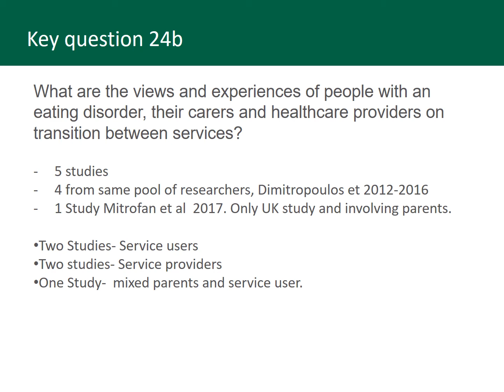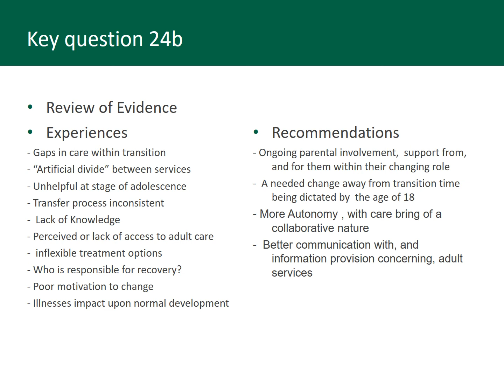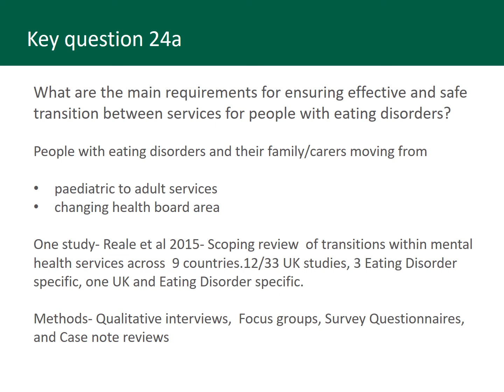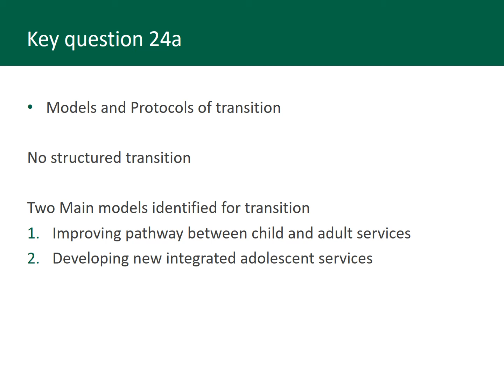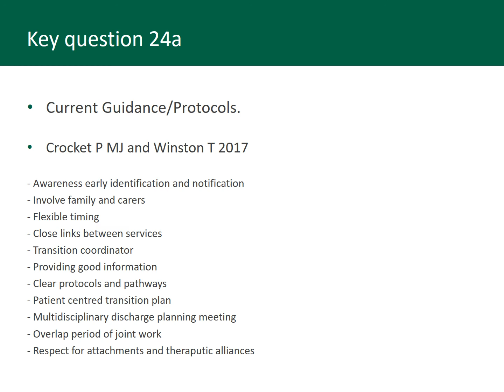Presentation: SIGN guideline: Eating disorders - Mr Brian Dawson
SIGN guideline: Eating disorders - National open consultation meeting: Wednesday 26 May 2021

Speaker: Mr Brian Dawson, Specialist Nurse, Tayside Eating Disorder Service

Topic: Transitions